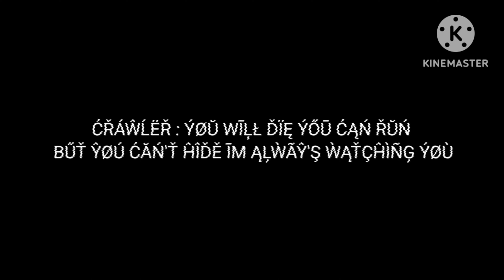Sunshine County Archives - LAST_WORDS.mp4 (VHS Tape 02)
Why does the creature look like my friend?